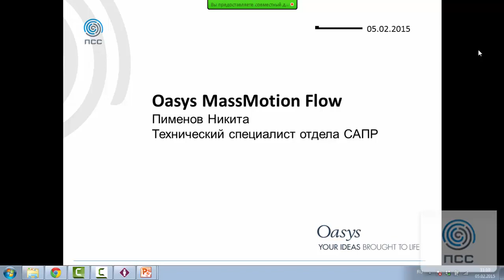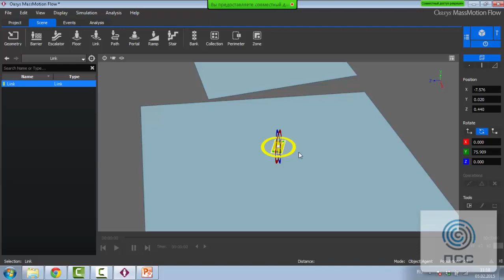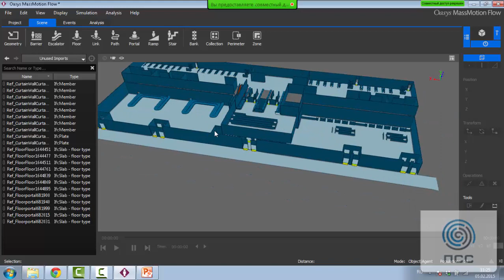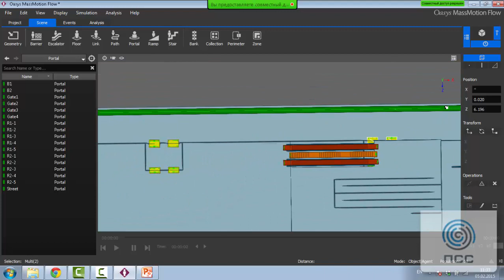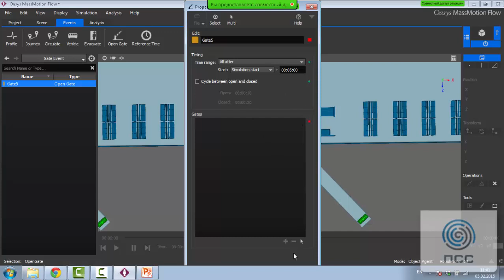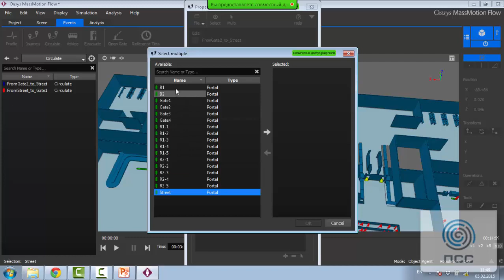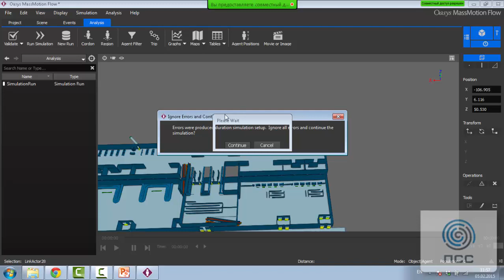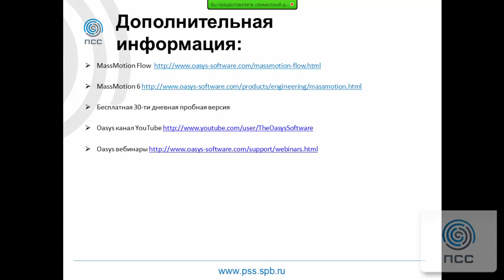Вебинар "MassMotion Flow: моделирование людских потоков"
Вебинар был посвящён презентации нового продукта MassMotion Flow компании Oasys Ltd.

Серия продуктов Oasys MassMotion  - самый мощный и инновационный инструмент для моделирования и анализа людских потоков на любых объектах.

На вебинаре был рассмотрен ряд вопросов:
-создание BIM-моделей в среде MassMotion Flow;
-импорт BIM-моделей в среду MassMotion Flow;
-создание задач моделирования людских потоков;
-анализ результатов моделирования с помощью инструментов MassMotion Flow.